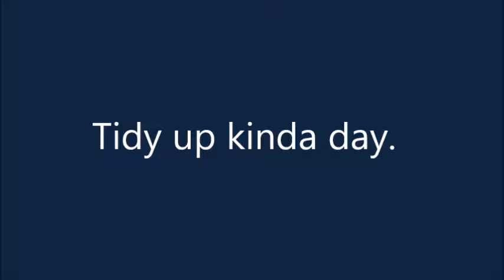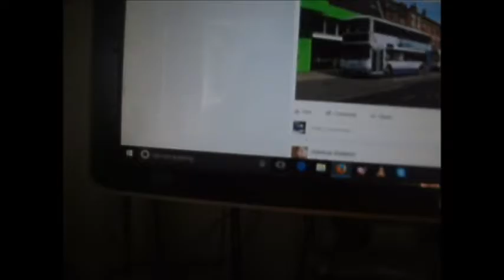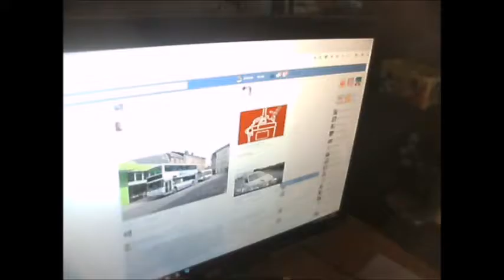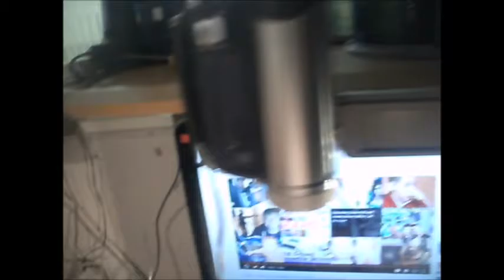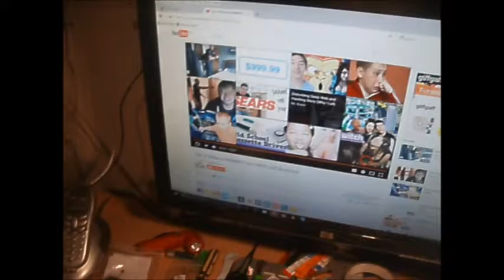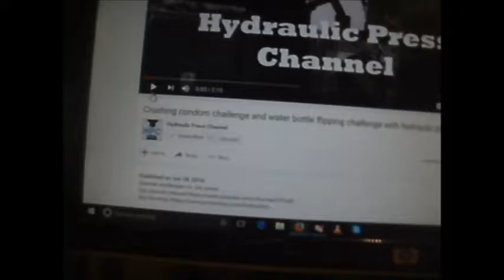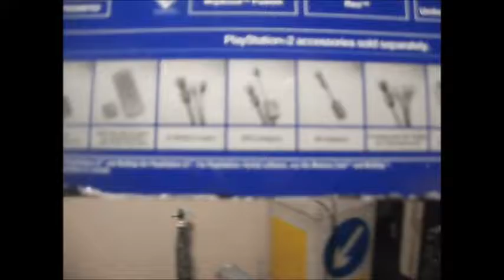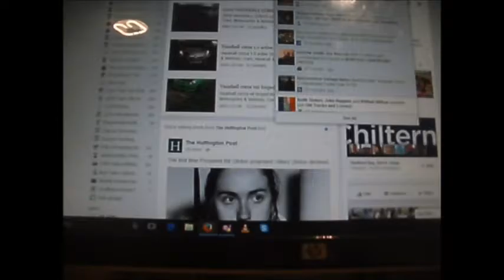My MoviJust having a tidy up.